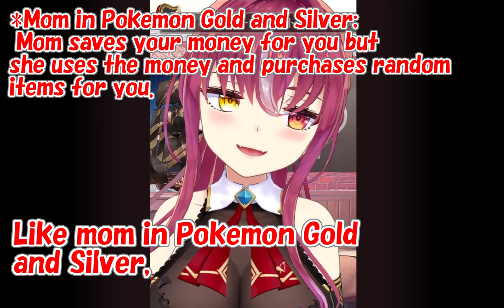[Hololive] Lmao Marine tells you why she can't pay back the superchat to Ichimi. [Eng sub]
This is the best mom saving XD

当チャンネルはカバー株式会社による切り抜き動画に関するガイドラインに則り活動しており、届け出も登録済みです。